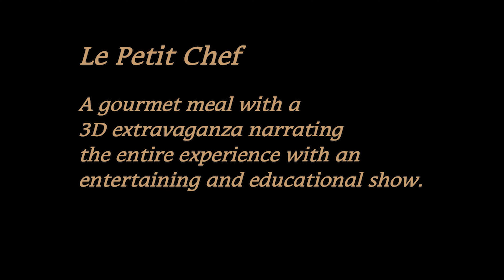Le Petit Chef Vidanta Nuevo Vallarta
Le Petit Chef is a five course gourmet meal with 6 drink pairings narrated by a 6 inch tall 3d chef and a 3d show extravaganza.   The performance is available to all Vidanta Nuevo Vallarta guests.   This video shows each course and a snippet of the show, but no video can do it justice.  You really  have to experience it live.   Book a week at MayanRental.com (click anywhere on the website to go to bookings)   and check with your concierge for reservations as soon as you get there.  Le Petit Chef is entertainment and fun creative food all wrapped up in one.  The drinks are creative mixology that add a lot to the experience.